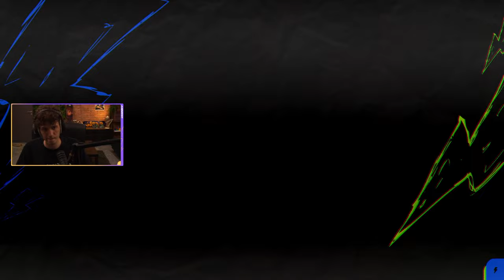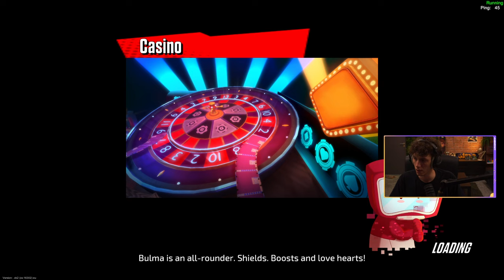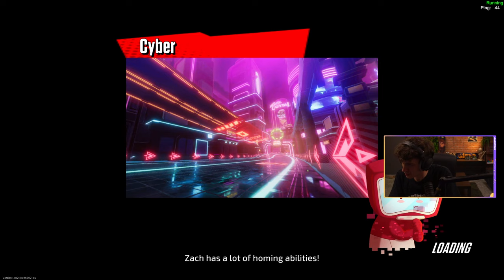DECOUVERTE DE OH BABY KART, UN JEU PROMETTEUR DE CETTE ANNEE !!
REPLAY du live de KennyStream.